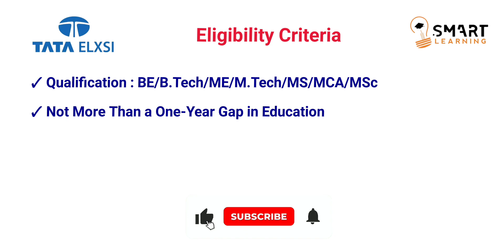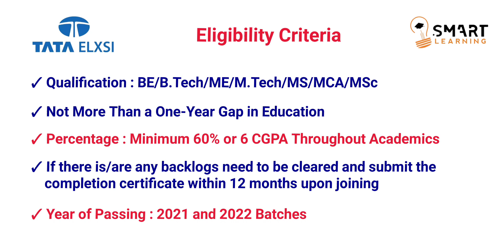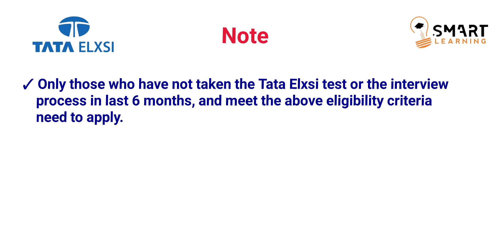TATA ELXSI Hiring For 2021 & 2022 | Tata Elxsi Exam Pattern 2022 | Smart Learning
smart learning , smart learning official , smart learning youtube , smart learning all , tata elxsi